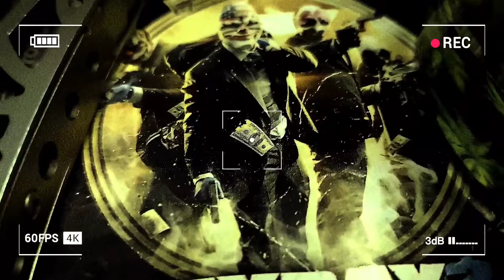it'z ill zticket'sz bomber'sz toon'sz zhighjackz limited edition 20 💵💵